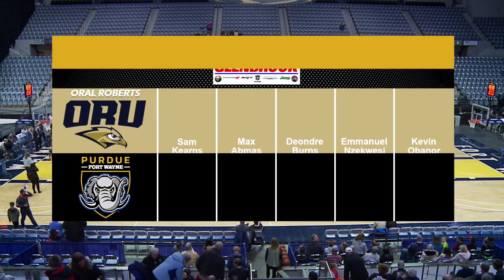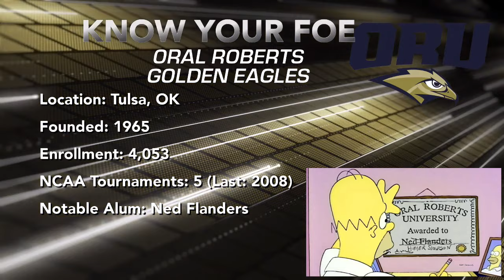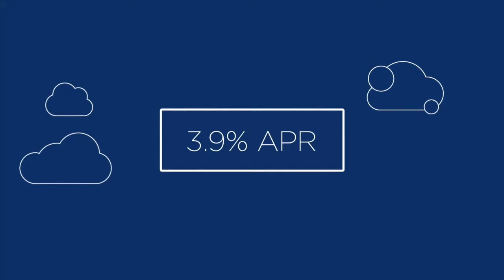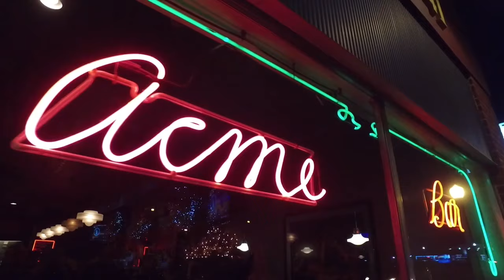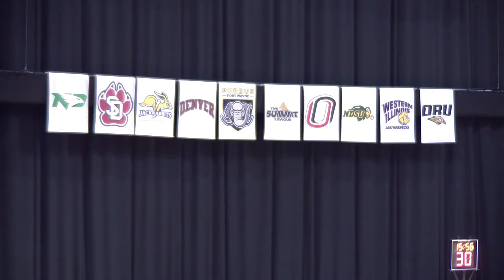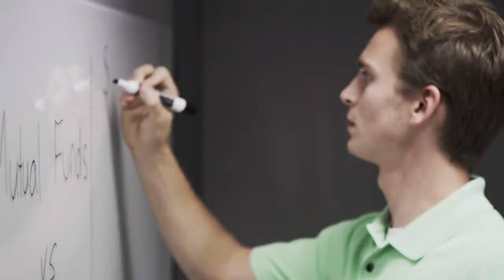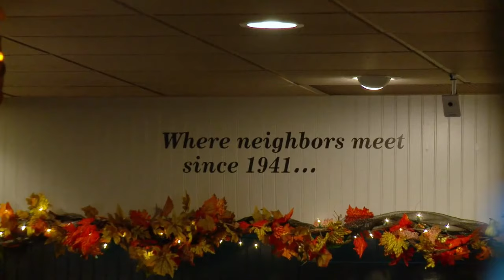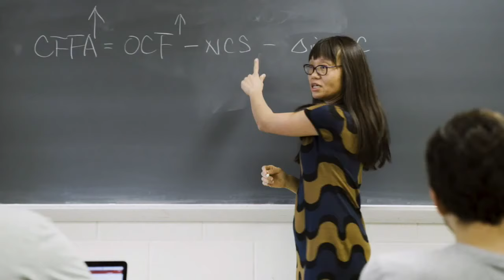Purdue Fort Wayne vs Oral Roberts Men's Basketball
Summit League men's basketball vs. Oral Roberts, Jan. 18, 2020